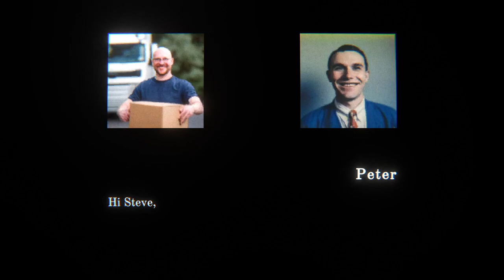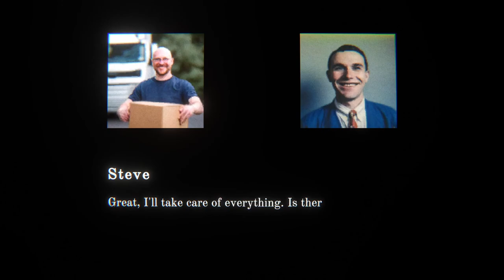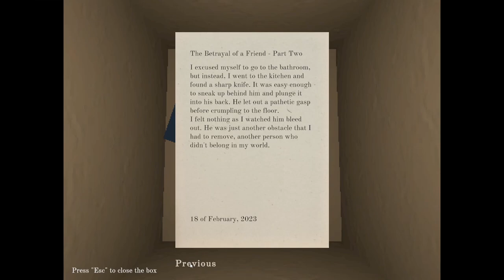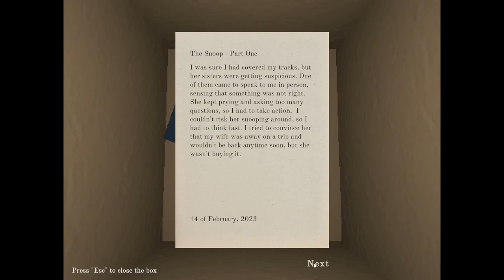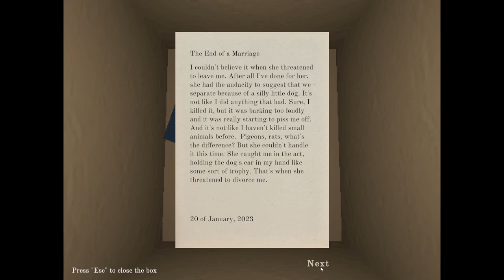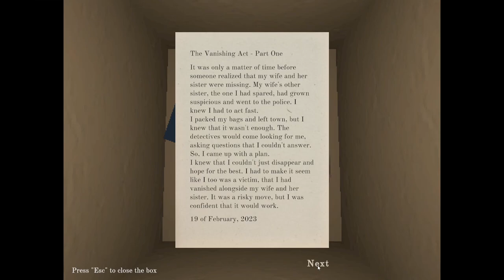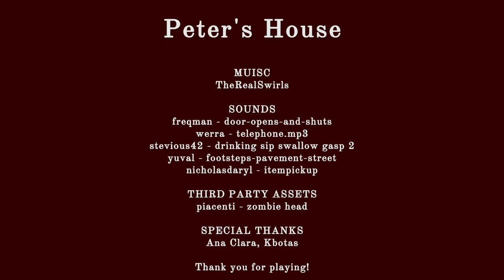Peter's House - Indie Horror Game - No Commentary